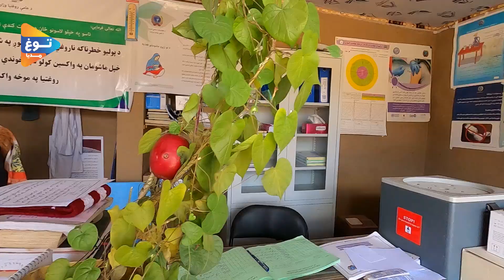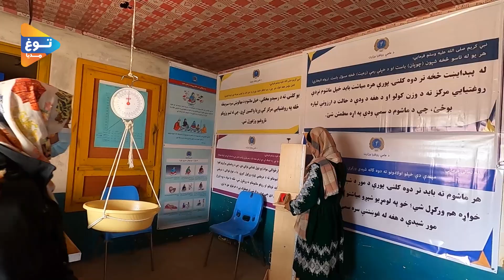Report from the village of Siro Uruzgan Khas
سیرو ارزگان خاص
# پاتو
Simple and beautiful life in the village | زندگی ساده و زیبا در روستا
# hazaragimovies ToghMedia# توغ مدیا انعکاس دهنده واقیعت های جامعه ما! توغ میدیا افتخار دارد که شما عریزان را با فرهنگ، آداب،رسوم،عنعنات و واقیعت های جامعه ما آشنا کرده رسم و عنعنات مناطق هزاره نشین را برای شما عزیزان به تصویر میکشاند. یگانه هدف توغ میدیا پی بردن به واقیعت های جامعه ما بالا بردن سطح آگاهی مردم و همچنان معرفی تمدن و فرهنگ مردم عزتمند هزاره ها به جهان و جهانیان است در این کانال ما بهترین ویدیو ها و مستند ها را از سراسر مناطق هزاره نشین دیدوی هزارگی جاغوری تهیه کرده و برای شما عزیزان به اشتراگ میگذاریم خواند محبوبه
​ Tamadon Jaghori تمدن جاغوری Elyas Jaghuri hafiz afzali Hamayon Afghan Official Be A Boss village Kabul Hazara صلبون ورزشی شهید یاسین کریمی
 This channel reflects the real and pure life of people in middle Afghanistan's village. by watching our videos you would feel fresh and relaxed. With the production of video by the most technical team, we will take you for a moment to the center of the village and the pure and simple life of kind and hardworking people (Hazara).
Jalil جلیل yilda BiBi goes to harvest fruit on the farm Build Tunnel Swimming Pool Water Slide To Temple Underground Swimming Pool طلوع ميديا / Tolo Media BamyanTV تلویزیون بامیان Deyar دیار Animals Home Mr Bean Scenic Relaxation سلحشور کمرک Salhshor Kamrak
تلویزیون اینترنتی شما # جاغوری نیوز# وادی نور
Village Life Afghanistan
1TV Kabul تلویزیون یک
Ogal Journal اوگل جورنال# کلیپ های طنز Clip Tanz
Al Aan TV تلفزيون الآن @جورنال اوگل
@tolo @togh Media @سلحشور کمرک @شایسته بشارت @افغانستان @BBC @Jaghory @malistan %3Ffbclid%3DIwAR3RPc2CRrbOrKIJDZXCcmKLSY9Cs7uh40NzfFib4IrWeGERxwde04Nb0gk&h= AT2Oq5tx6gmsGxTtqi6KR-ZR3Aifp0SiWE9lr7jtIciIf9gDuNViAh19Z2dly6yDFQR-z7rkRRjCN CJ0tjCIt9R1ZsCthYBOaUCU-MAUGUztwjYq_VJjdi0776iiFgV2OSL8